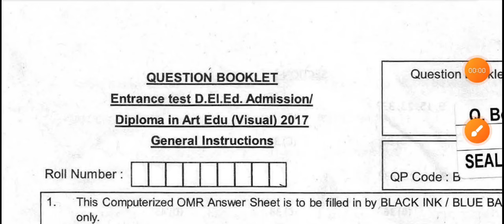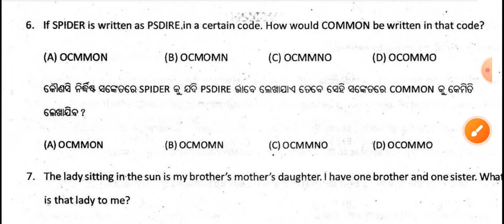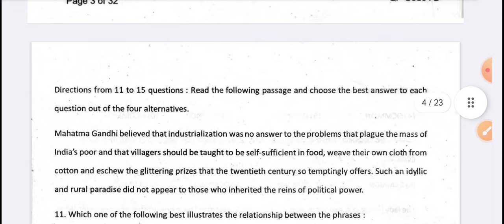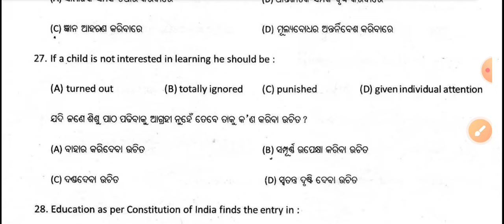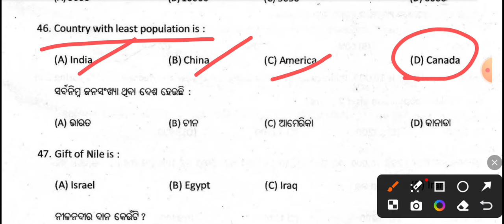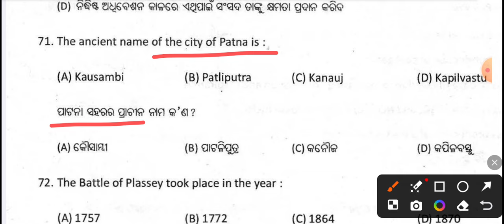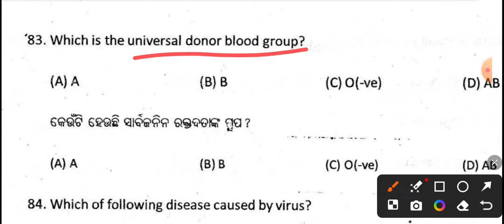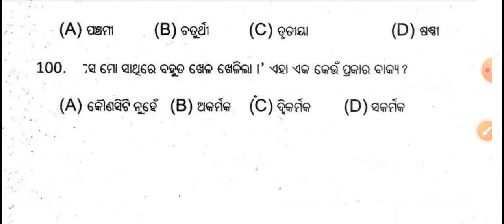CT PREVIOUS YEAR QUESTIONS || CT ENTRANCE EXAM 2024 || PREVIOUS YEAR QUESTIONS CT ENTRANCE 2017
CT EDUCATION GENERAL AWARNESS 2024-MCQ